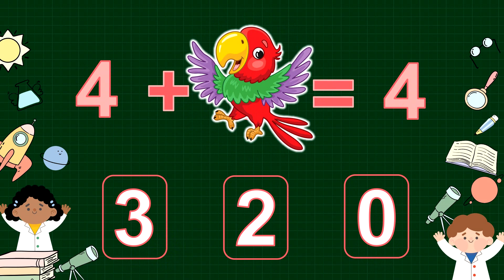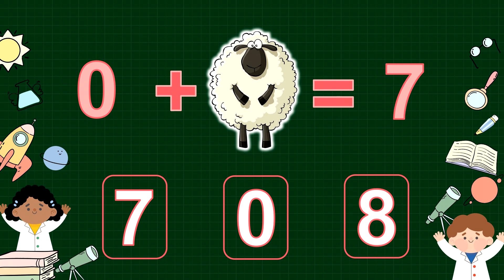Яке число заховалося? | Дидактична гра #2 з математики | Числа першого десятка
Цікава дидактична гра з математики допоможе діткам швидче опанувати навички додавання та віднімання чисел в межах першого десятка. Цю дидактичну гру можна використовувати на уроці математики на етапі рефлексії або вдома для самостійної підготовки.